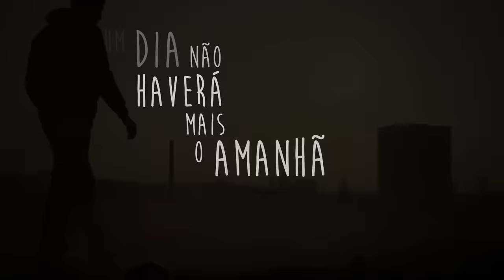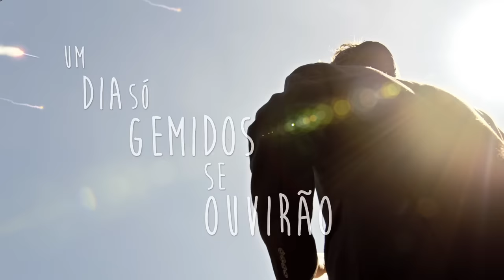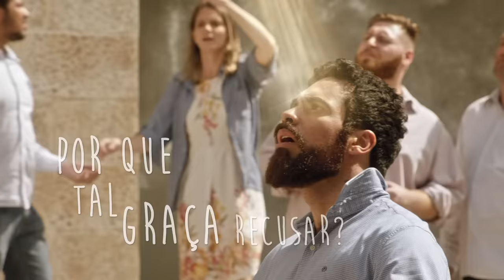Futura Escuridão – clipe oficial novela Apocalipse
Estude e entenda o Apocalipse — versículo por versículo. Aulas em vídeo com texto explicativo; todas as temporadas